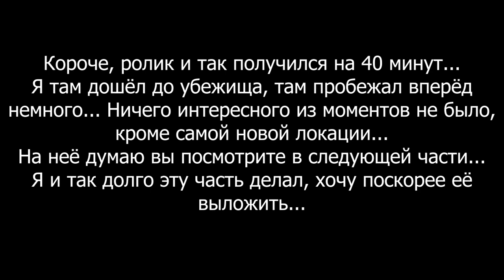ОНИ теперь везде... ▷ Rain World: Downpour ◁ №3 (Техник)